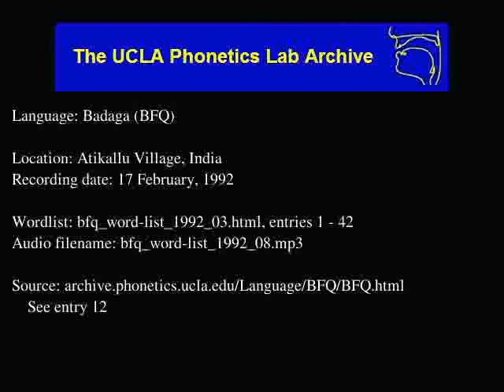Badaga audio: bfq_word-list_1992_08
Language family: Dravidian; Southern Dravidian; Tamil-Kannada; Kannada;
Atikallu Village, India
Date: 2/17/1992

Contributor: Mr. Devaraj from Horanali (Age 55)
UCLA Phonetics Archive